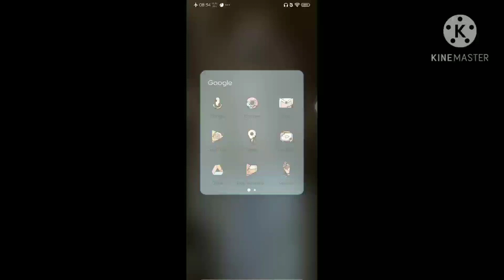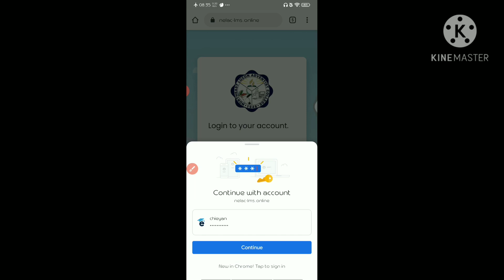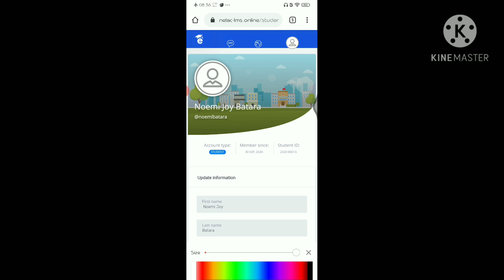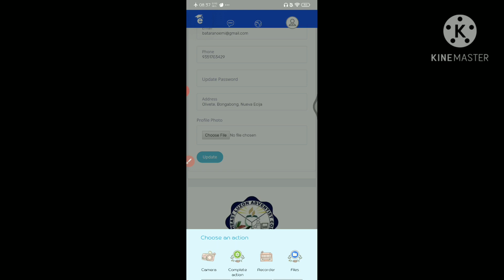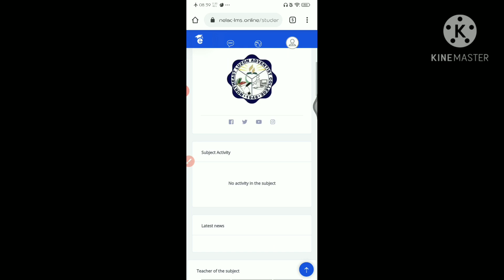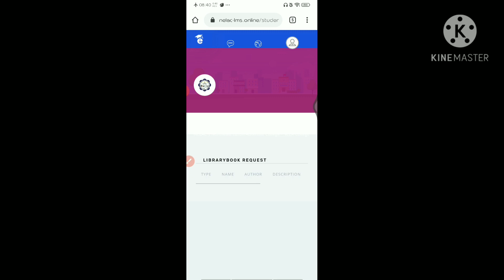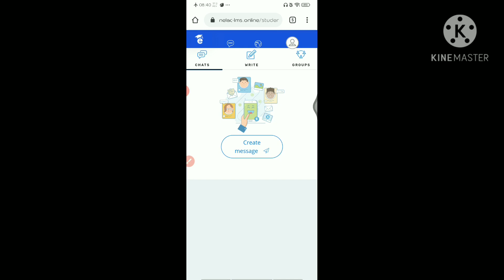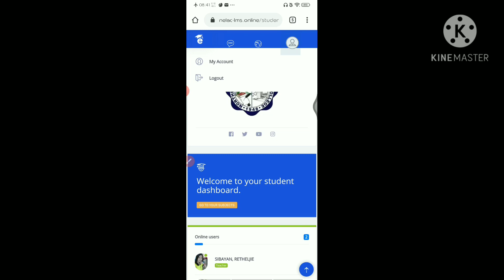How to enter NELAC LMS portal?